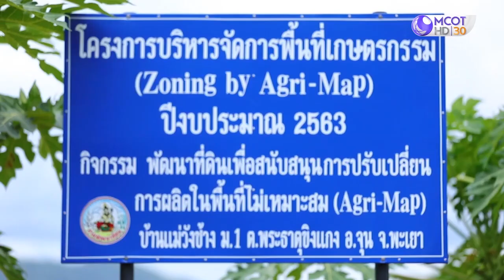กรมพัฒนาที่ดิน-พด.พะเยา ดำเนินโครงการบริหารจัดการพื้นที่เกษตรกรรม (Zoning by Agri-Map)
รายการคนไทยหัวใจเกษตร ออกอากาศ วันที่ 19 สิงหาคม พ.ศ. 2564